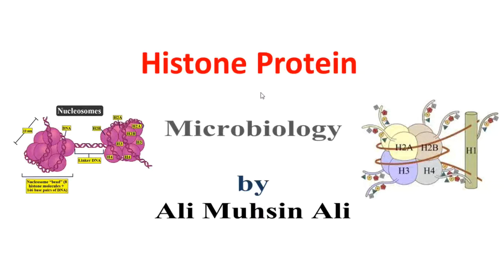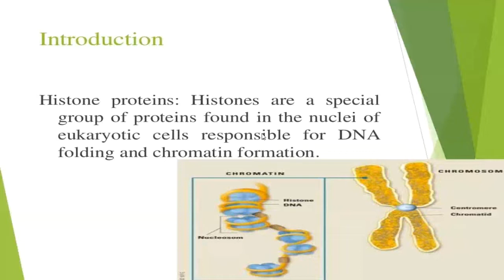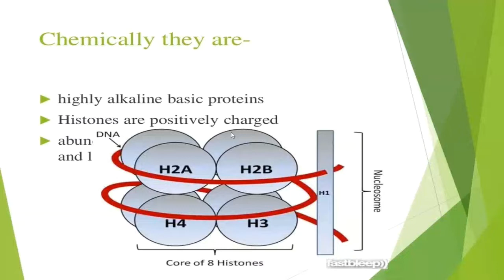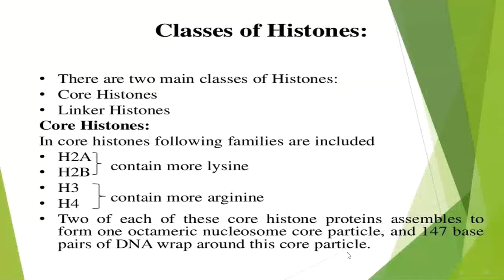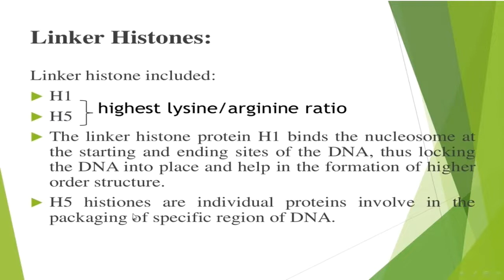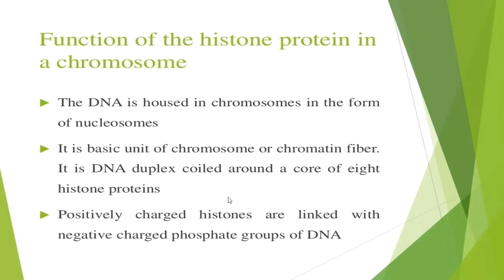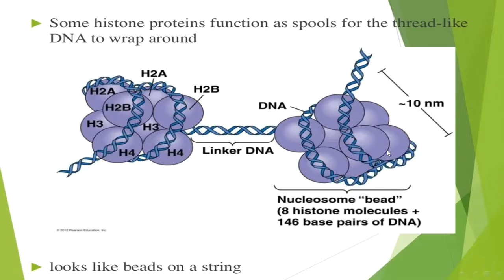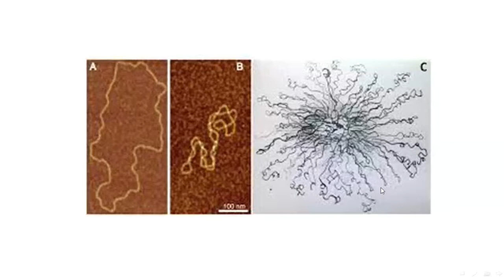كيفية خزن المادة الوراثية الدنا داخل الخلية Histone Protein